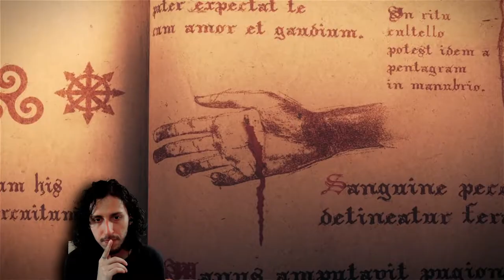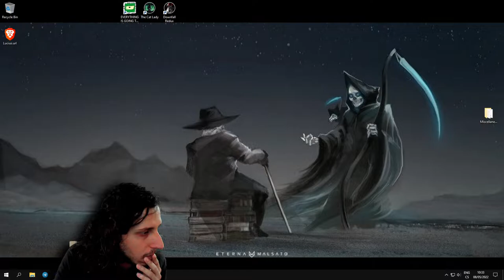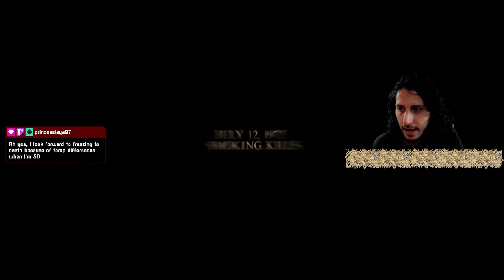Lucius with Beroun - Episode 1 (Beginning)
Beroun plays Lucius for the first time ever as @princessslaya97 very kindly bought this game so that we can look at it together.